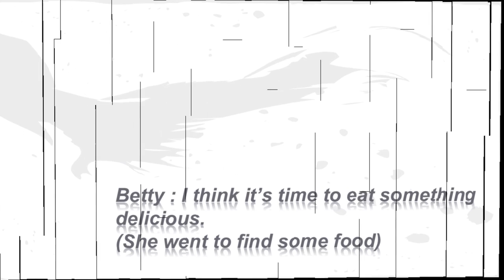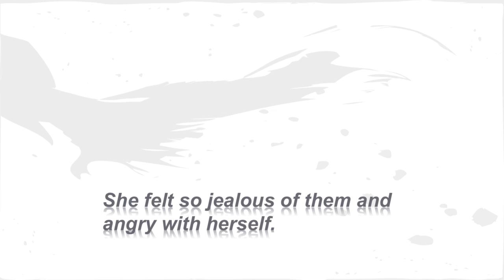CHI2015149 如何專注於課業故事影片